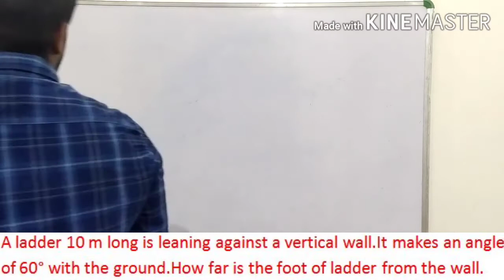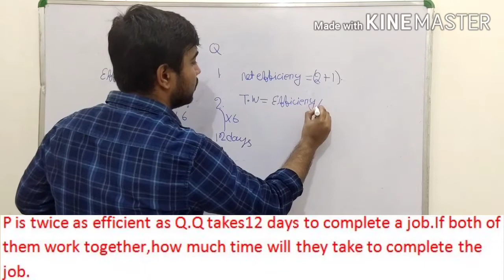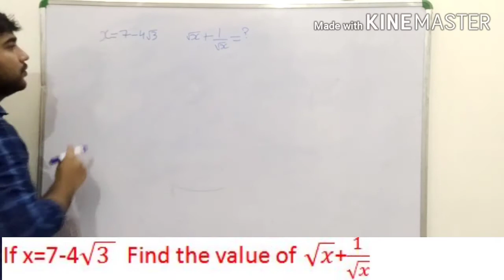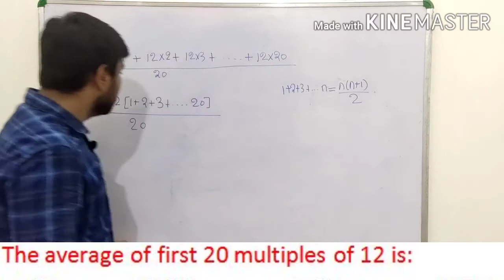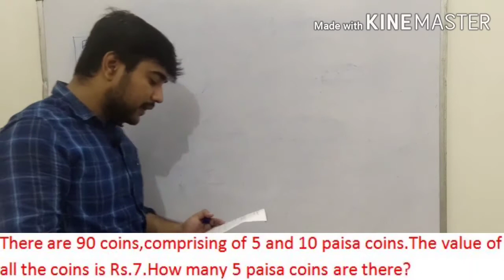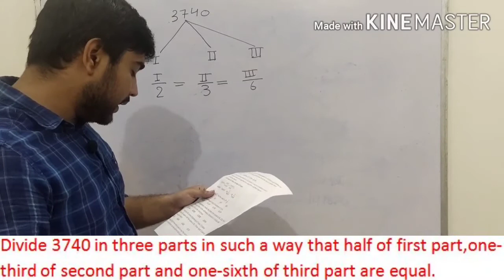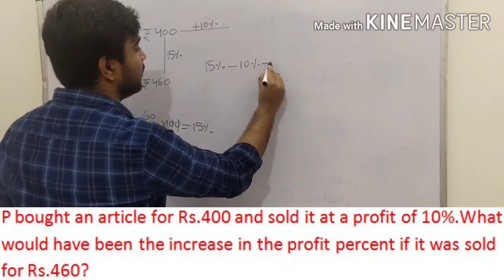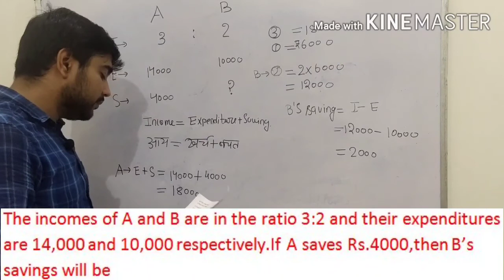RRB NTPC||PREVIOUS YEAR MATH PAPER